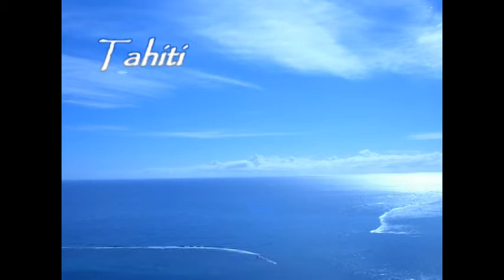Water Day at Chalice Well 2010.mpg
Love and Thanks to Water ceremony at the Chalice Well